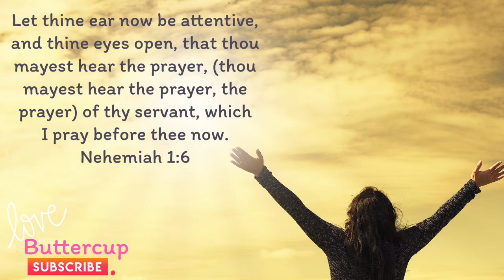Nehemiah 1:6 Song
Trust God and pray without ceasing because God isn’t sleeping.

Have fun memorizing this scripture by singing.

Love
Buttercup

I compiled the images from the apps I bought.